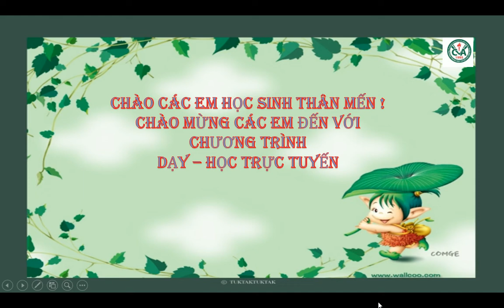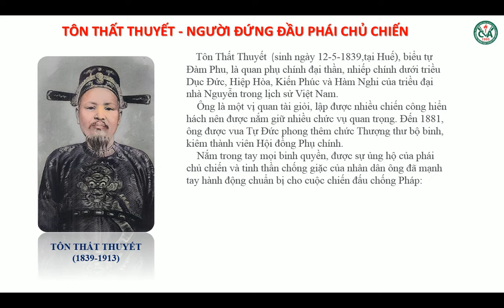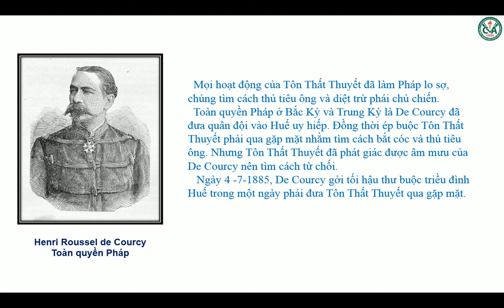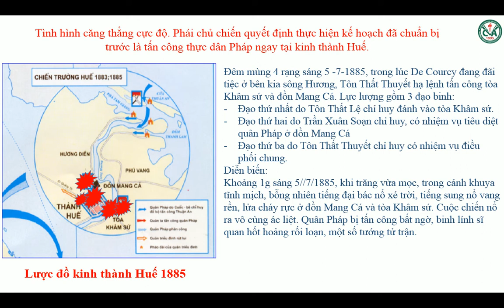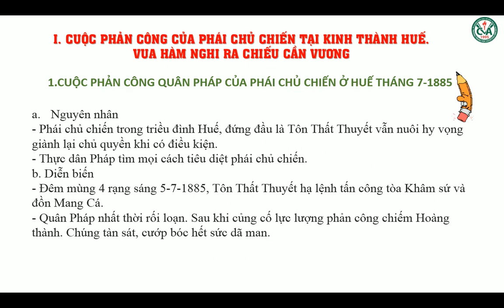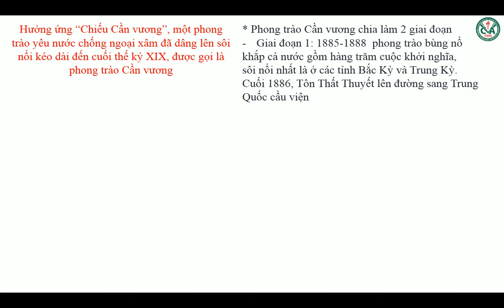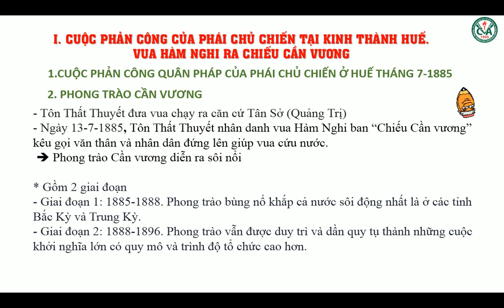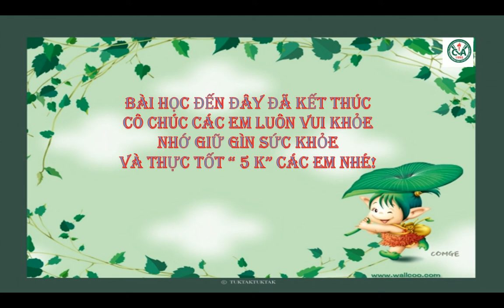LỊCH SỬ 8 (Tuần 5 / HK2) - Bài 26: PHONG TRÀO KHÁNG CHIẾN CHỐNG PHÁP TRONG NHỮNG NĂM CUỐI THẾ KỶ XIX